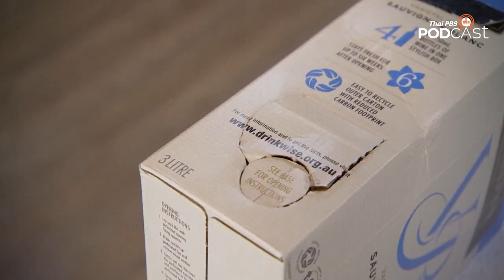ชาวจีนรุ่นใหม่คิดอย่างไร เมื่อรัฐบาลกดดันให้แต่งงานและมีลูก | หน้าต่างโลก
• นิวยอร์กเตรียมพร้อมเริ่มใช้งานแท็กซี่ลอยฟ้าพลังงานไฟฟ้า หวังช่วยลดปัญหาความหนาแน่นบนท้องถนนพร้อมแนวคิดเป็นมิตรต่อสิ่งแวดล้อม
• ออสเตรเลียผลิตไวน์กล่องรักษ์โลกเพื่อความยั่งยืน
• ชาวจีนรุ่นใหม่คิดอย่างไร เมื่อรัฐบาลกดดันให้แต่งงานและมีลูก  ท่ามกลางปัญหาเศรษฐกิจและสภาพสังคมยุคใหม่